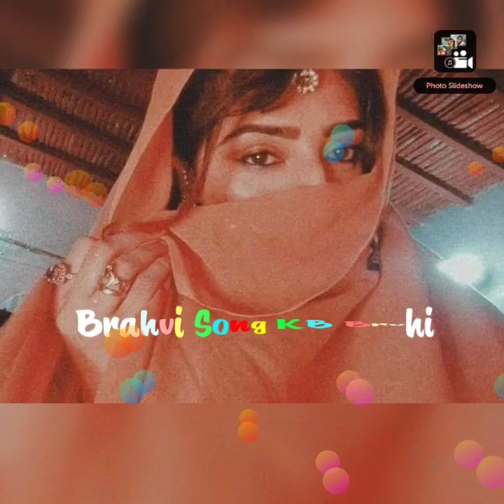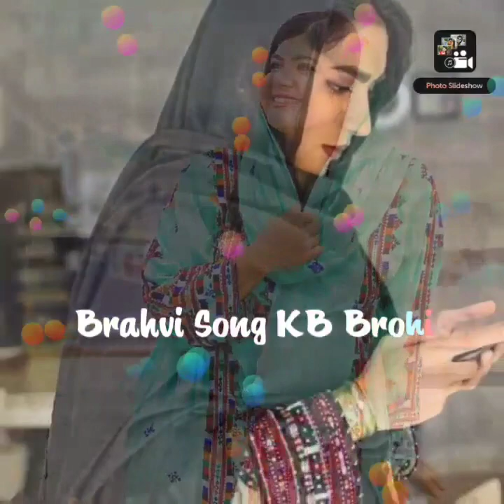New Brahvi Song Hussein Aseer. . Brahvi Song KB Brohi